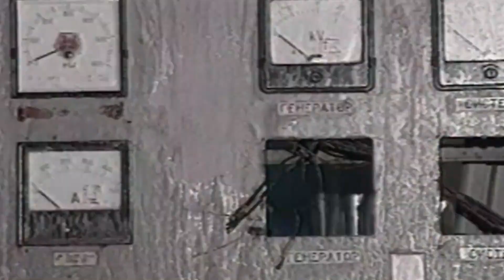Drone Captures What No One Was Supposed To See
Here drone captures what no one was supposed to see

Today, prepare to witness moments that were never meant to be seen as we explore captivating footage captured by drones. From mysterious encounters to breathtaking natural wonders, join us as we uncover what lies beyond the ordinary. Get ready to embark on a journey of discovery as a drone captures what no one was supposed to see.